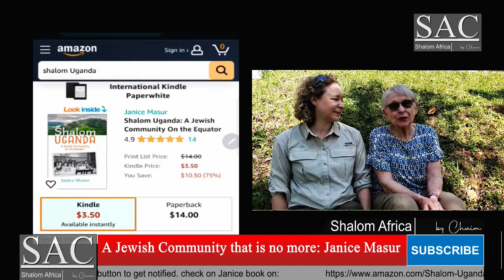Memories from the Jewish Community in Kampala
A Jewish woman, who spent her formative years in Kampala, recounts her personal journey and the narrative of a community that has since vanished. After half a century, she returns, accompanied by her daughter, to revisit and honor the memory of what was once a Jewish enclave in the heart of Africa, known as the "Pearl of Africa."